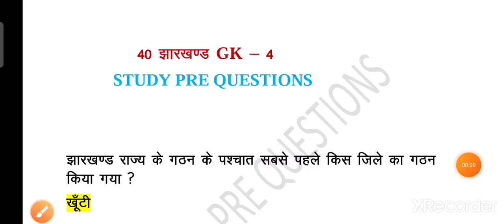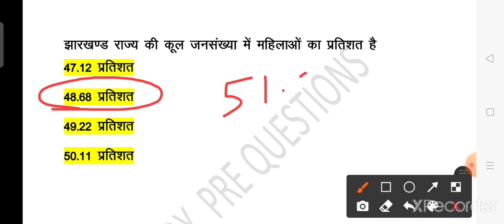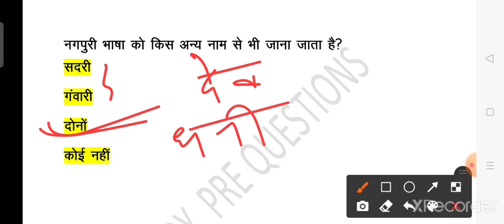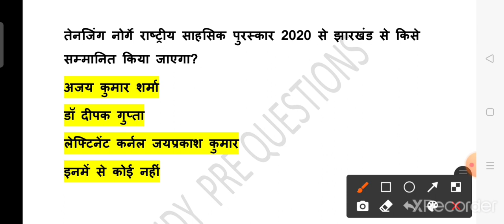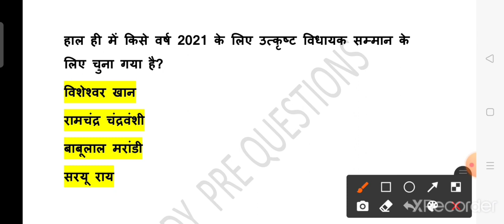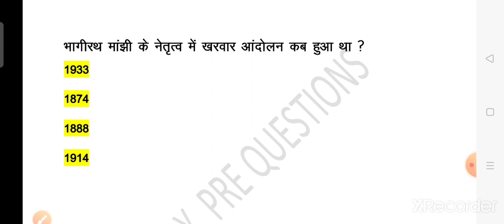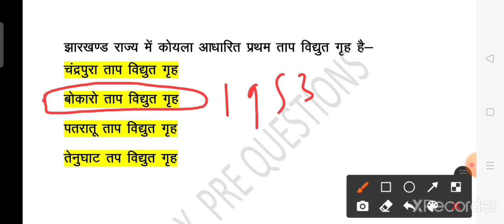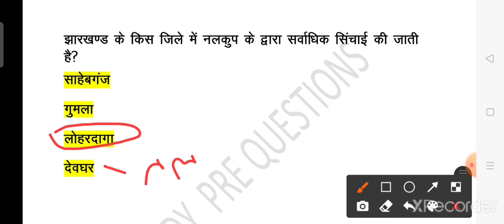Jssc cgl class - 4 jharkhand gk